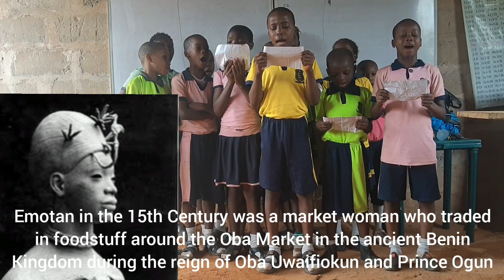School Reading Competition(2)